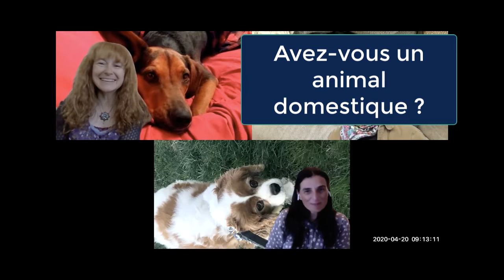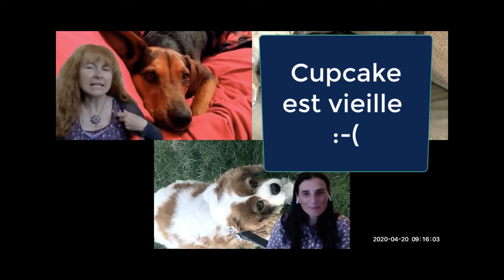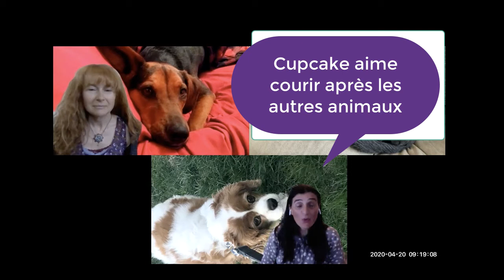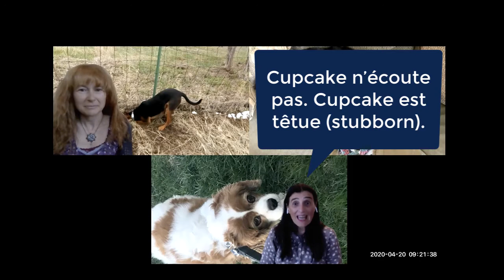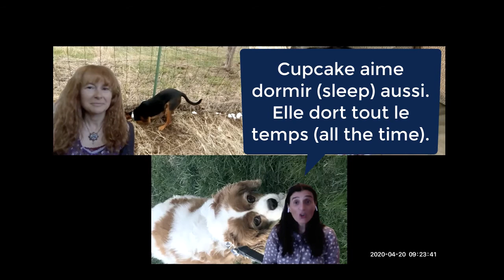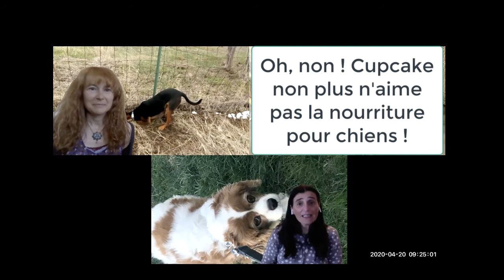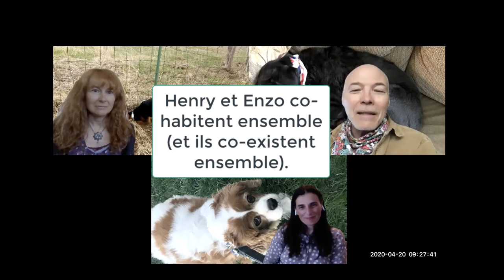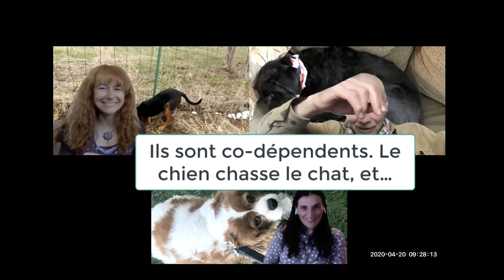FrenchRevTV: Bailey et compagnie: pets and us; Novice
Dogs, cats, hamsters, cute little mice, cute big rats, lizards, pythons...

One person's nightmare can be another's best friend.  Let our staff of three introduce you to their favorite household pets.